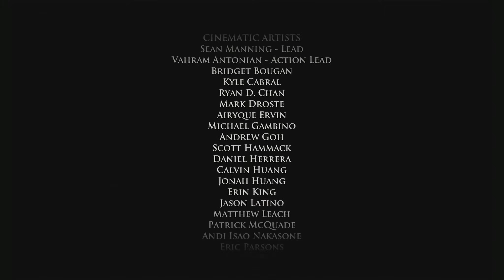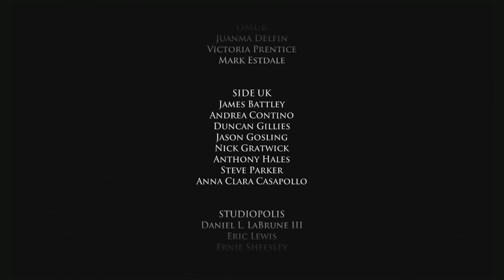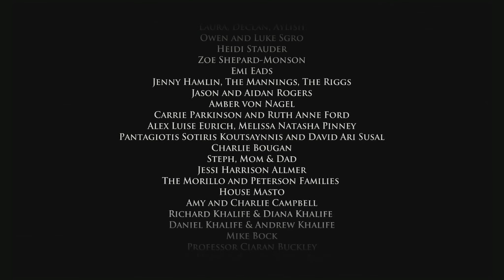Let's Play Game of Thrones [German][E21] - Fall der Harpyie [german] [1080p]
Servus,

heute spielen wir unsere Karten hoffentlich klug gegen Lord Withehill. In Yunkai läuft eigentlich alles nach Plan und schaffen es die Harpyie zu Fall zu bringen aber zu guter letzt kommt noch uneingeladener Besuch.

Brennmeister